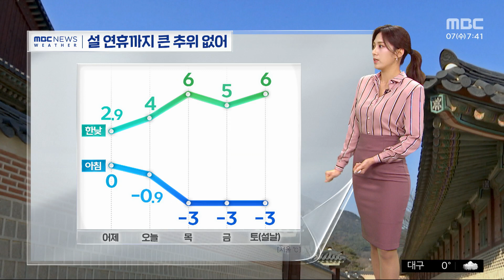[날씨] 아침까지 강원 눈‥설 연휴까지 큰 추위 없어 (2024.02.07/뉴스투데이/MBC)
오늘 아침 전국이 흐린 가운데 강원 동해안 지역은 눈이 이어지고 있습니다.

이 시각 강릉 CCTV의 모습인데요.

도로 옆은 물론이고 가로등 위까지 눈이 소복히 쌓여 있고요.

지금도 눈이 펑펑 쏟아지고 있습니다.